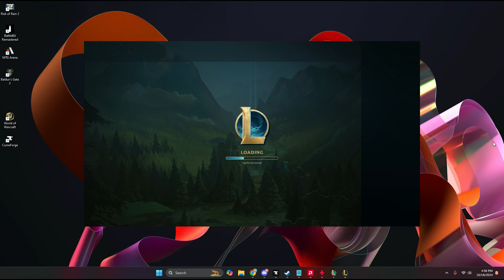SION MID IS BACK BABY!